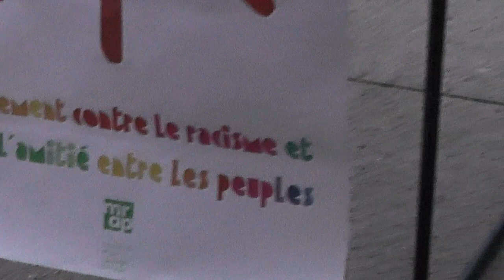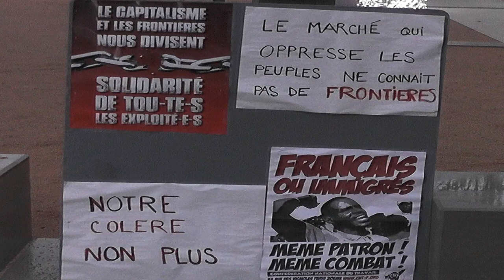à l'appel du Mrap le 18/12/2020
un rassemblement pour dire la solidarité avec les sans papiers mais aussi une dernière "manifestation" cette année  pour montrer notre vigilance face à tous les dérapages liberticides de "en marche"
(citoyens et Mrap , CGT, CNT , Solidaires ,UCL , libre Pensée , Ensemble , Gilets Jaunes sud07
FSU ,Plus jamais ça , confédération paysaanne ,Via campesina)